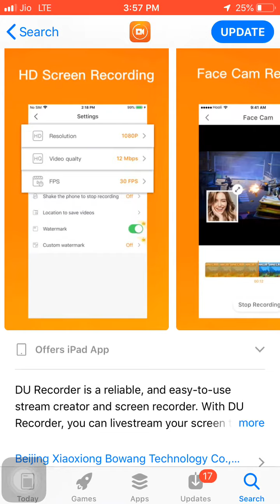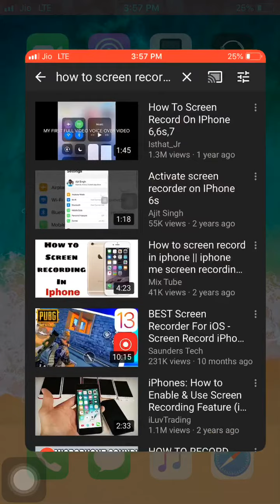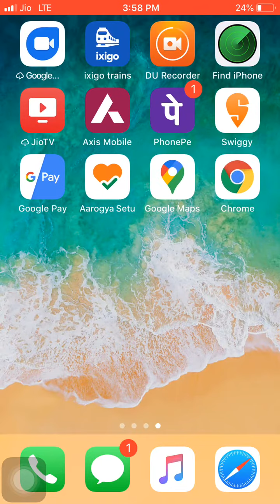How to iPhone screen record ,how to screen recorder in iPhone 6 7